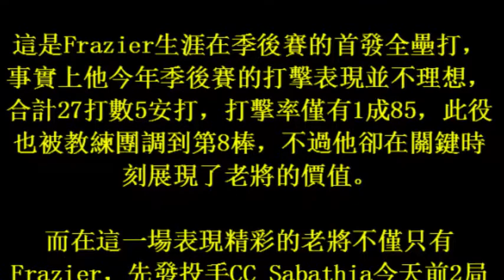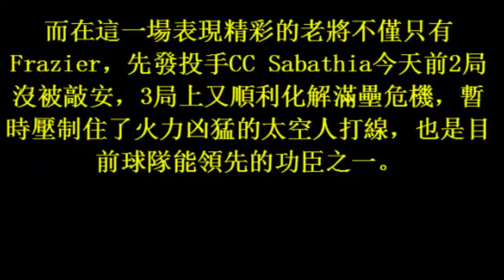MLB／超低角度也開轟 佛雷澤助洋基取得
／超低角度也開轟　佛雷澤助洋基取得